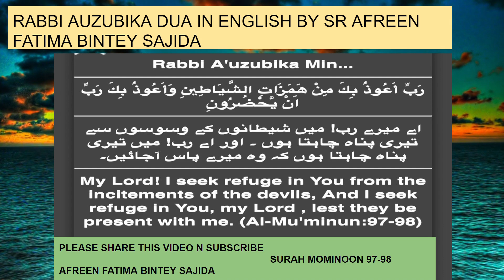Rabbi Auzubika Dua In English By Sr Afreen Fatima Bintey Sajida COMP